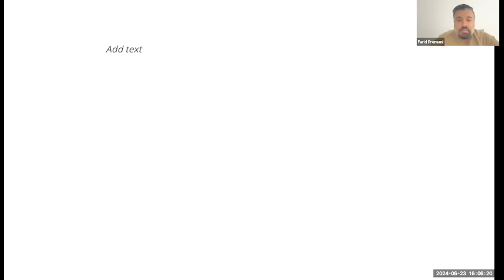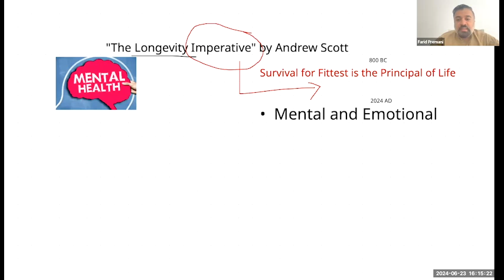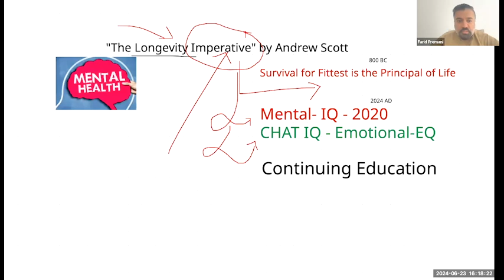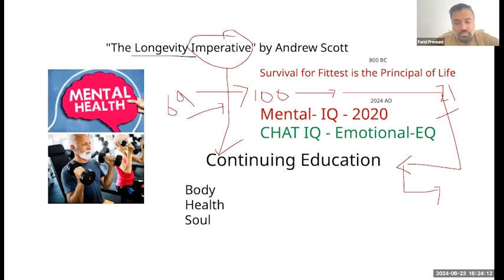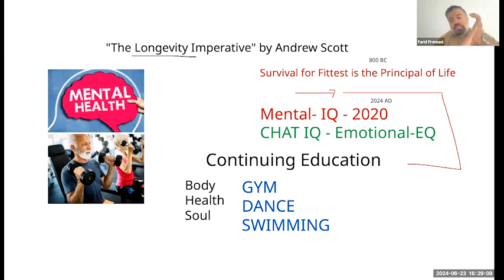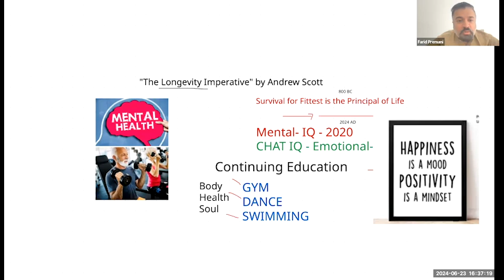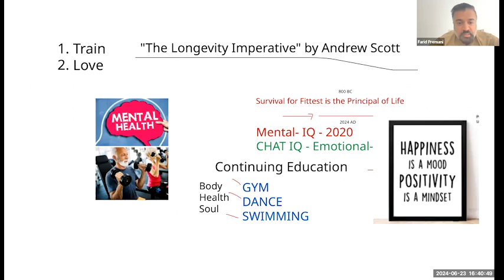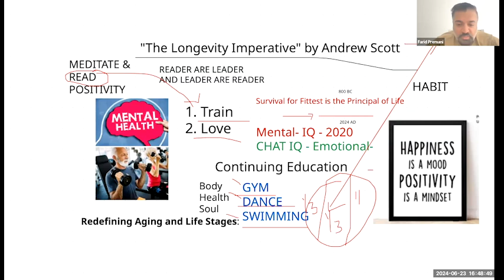Empowerment Talks With Farid Premani - Relationship Building - Session 2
In this empowering session, Farid Premani delves into the principles of effective relationship building, drawing insights from the book "Relationship Building." Discover essential strategies to strengthen your personal and professional connections. Learn the art of effective communication, trust-building, and fostering meaningful relationships. This session is a must-watch for anyone looking to enhance their networking skills and create lasting, impactful relationships.